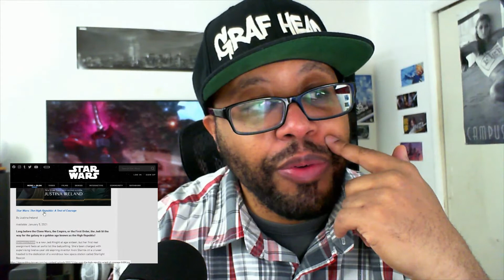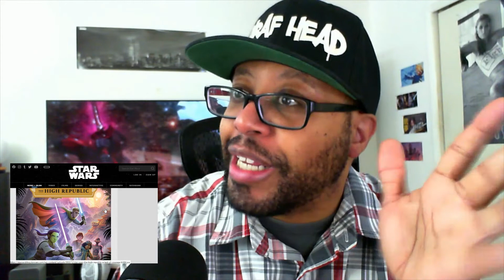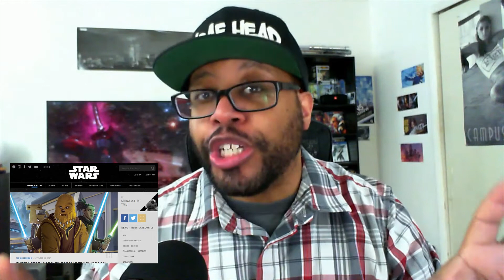The High Republic Will Destroy Legacies!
So far the Project Luminous has introduced their pillars of the franchise! AvarKriss, KeeveTrennis and VernestraRwoh, (the most talented) all of whom are designed to cheapen the legacy characters!